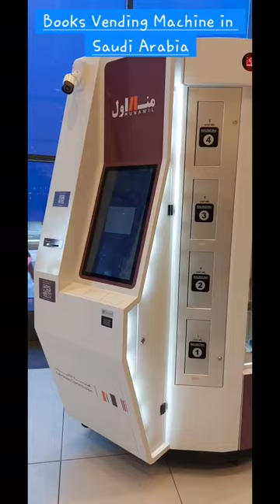LIBRARY INNOVATION☆Books vending machine/lemari buku mesin#youtubeshorts